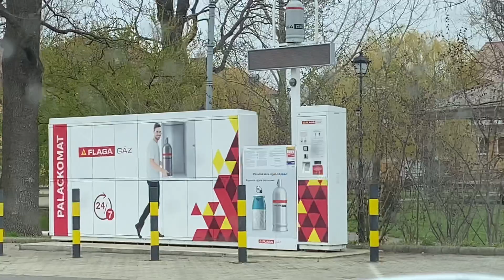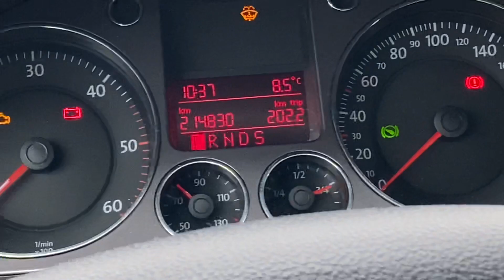2021 Vlog Impulzusok 🤣